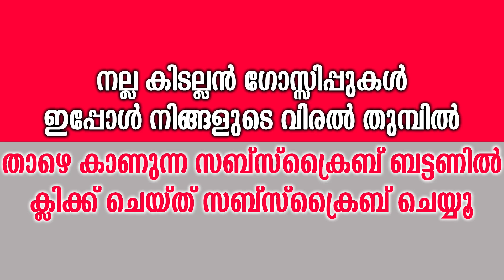മിയ കെട്ടുന്നത് തന്നേക്കാൾ പ്രായം കുറഞ്ഞ താരപുത്രനെ | Miya George Going To Marry Super Star's Son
Watch മിയ കെട്ടുന്നത് തന്നേക്കാൾ പ്രായം കുറഞ്ഞ താരപുത്രനെ Miya George Going To Marry Super Star's Son